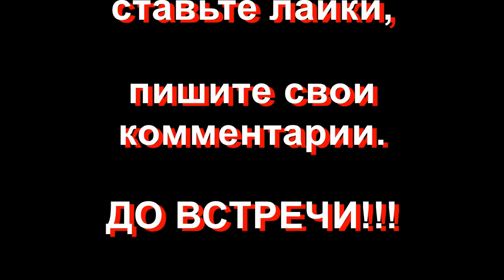ТАГАНРОГ-2020: 12 ИЮНЯ - ДЕНЬ РОССИИ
12 июня 1990 года на первом Съезде народных депутатов РСФСР принята Декларация о государственном суверенитете РСФСР. Последнее предусматривала приоритет Конституции и законов РСФСР над законодательными актами СССР. Фактически РСФСР становилась «государством в государстве», законы которого были выше союзных...